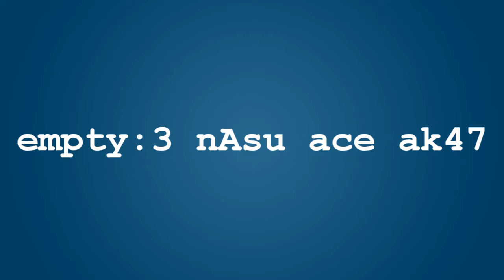empty:3 nAsu ace ak47